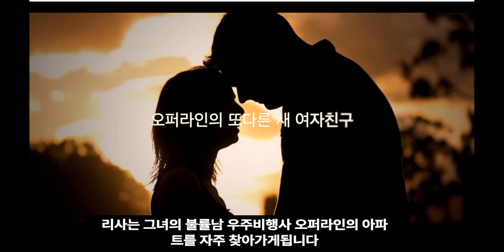우주공학엔지니어 불명예 우주비행사 리사 노워크